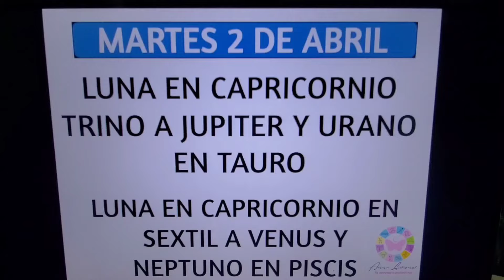📅Martes 2 de Abril. Luna en Capry en trino a Júpiter en Tauro Que nos deparan los astros hoy? 📌📅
📅Martes 2 de Abril. Luna en Capry en trino a Júpiter en Tauro Que nos deparan los astros el día de hoy? 📌📅